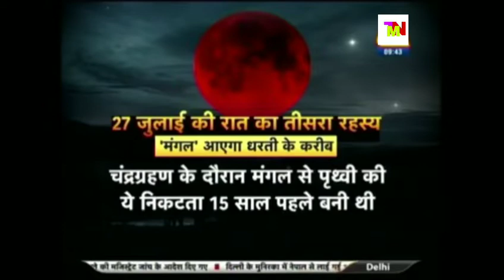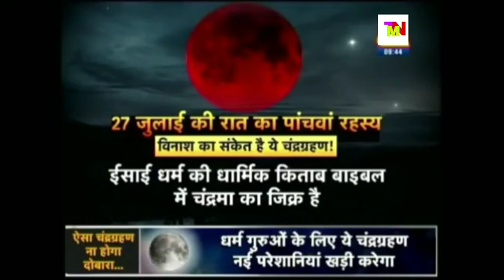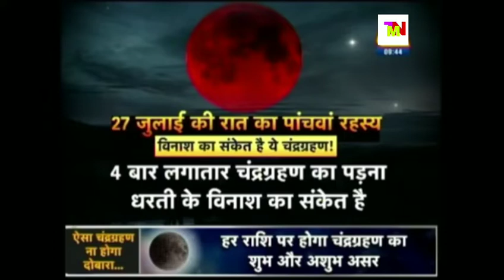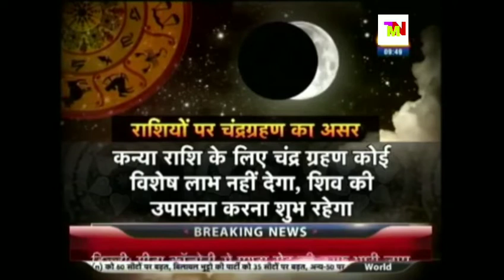27 July 2018 🌒 moon//lunar eclipse//red moon//sabse bada Chandra grahan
Hello

Dosto Is video mai aap ko Milega Duniya ka sabse bada Chandra grahan Ishq Mein Hai Ishq video mai aap ko sabse bada 2018 me sabse bada Chandra grahan lagne Wala Hai Wo Chand grahan ke baare mein video mein kuch Bataye Gaye kuch cheez hai Bataye gaye hain toh iss video ko ab Dekhte rahiye

Hamara video dekhne ke liye bahut bahut Shukriya